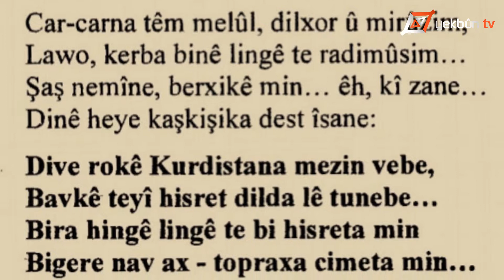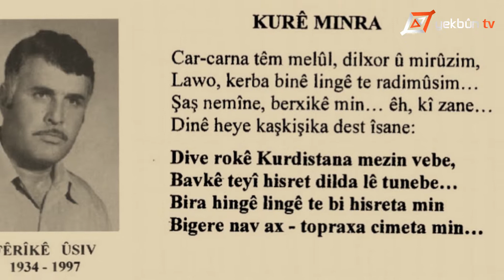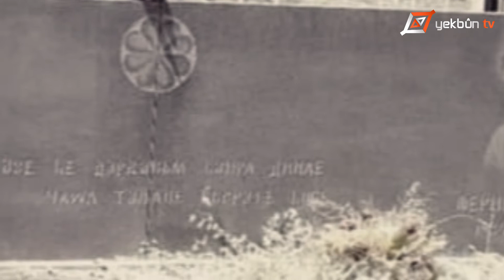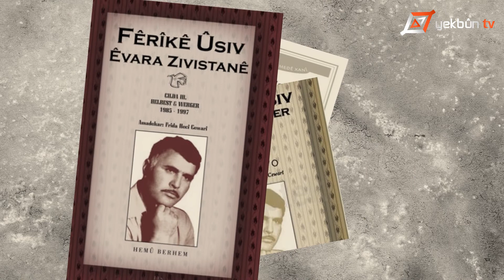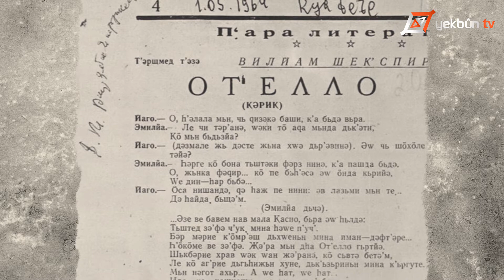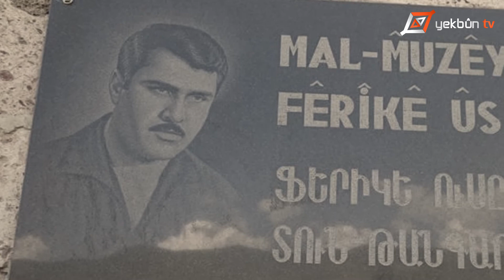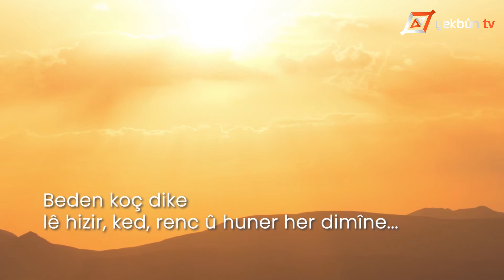Ferîkê Usiv | Navdarên Kurd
Fêrîkê Ûsiv, bingehek ji yê wêjeya nûjen ya Kurdî ya Kurmancî.
Zavayê Hecîyê cindî, bavê Zoro û Zerê, xwedanê bi dehan destan û helbest, navdarekî mezine û kaşeya hizir û hunera xwe li dem û dîroka Kurdistanê daye.
Jîyannameya Fêrîkê Ûsîv di nava çend xulekan de, bi berheva Agirî Soran, bi nivîsandin û Pêşkeşkirina Yucel Aslan, bi piştgirîya Yekbûn TV, arîkarîya Hejarê Şamil, beşdarîya Xaylaza Reşîd û Têmûrê Xelîl hatîye derbirînê.

Di vê kurtevîydeoyê de hunê karibin naveroka jîyana rewşenbîrê mezin bizanin.

Têbînî:
Dirêjeka vê vîdeoyê a YouTube li her deverê dikare bête bikaranîn û belavkirin. Lê belê vîdeo bêyî destûra xwedanê vîdeoyê Agirî Soran nayê daxistin û di amûrên dîtir yên Medyayê de nayête belavkirin.